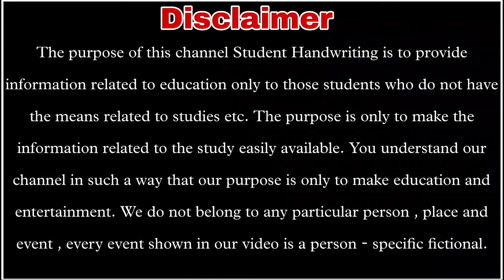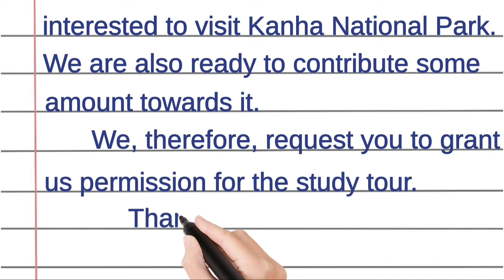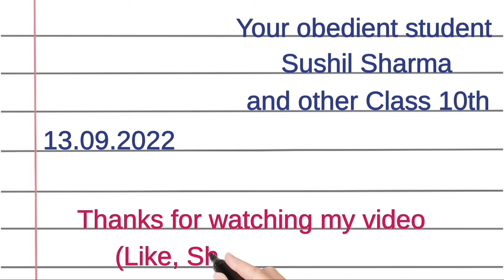Application Permission for Study tour/Application study tour/ Study tour Application in English easy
Your Queries-
Application Permission for Study tour
tour/Application study tour
Study tour Application in English easy
permission for study tour
application for permission to go on a study tour class 10
write an application to the headmaster seeking permission for study tour
English mein study tour ki application
study tour application in English
English mein study tour ki application principal ko kaise likhen